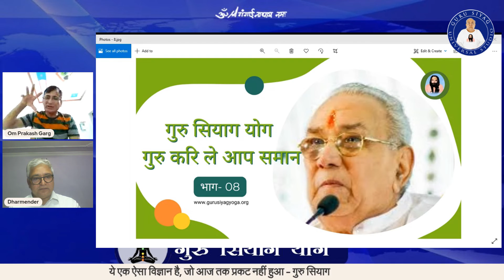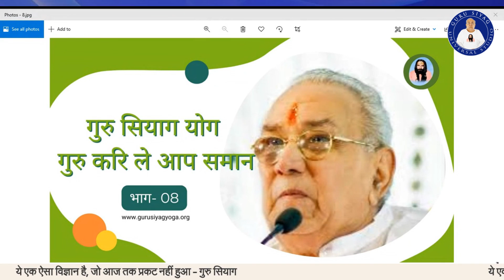गुरु सियाग योग - गुरु करि ले आप समान - भाग 08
The practice of Guru Siyag Yoga (GSY) involves chanting (mental repetition) of a divine mantra and meditation. Guru Siyag initiates a seeker into GSY as his disciple by giving him/her a mantra — a divine word — to chant silently round-the-clock and also teaches a method of meditation.

The chanting (Jāpa) of the mantra becomes involuntary when it is repeated constantly over a certain period of time. This however depends directly on the degree of intensity, faith and sincerity with which the chanting is done. In some cases the chanting becomes involuntary after just over a week of practice while in some other cases it takes a fortnight or even a few months.

Besides chanting of the mantra, the disciple is also required to meditate for 15 minutes each, two to three times a day.

You can download high resolution pictures of Gurudev and dada Gurudev from two links shared below –

ध्यान की विधि:
सर्वप्रथम आरामदायक स्थिति में किसी भी दिशा की ओर मुँह करके बैठ जाएँ. यदि आप बैठ पाने में असमर्थ हैं तो आप ये ध्यान लेटकर भी कर सकते हैं. इसके बाद समर्थ सदगुरुदेव श्री रामलाल जी सियाग और बाबा श्री गंगाईनाथ के चित्र को कुछ देर तक खुली आँखों से देखते हुए अपनी समस्त समस्याओं के समाधान एवं आपको 15 मिनट तक ध्यान में बिठाने के लिए अंतर्मन से करूण प्रार्थना करें।

अब आँखे बंद करके गुरुदेव के चित्र को आज्ञाचक्र पर (जहाँ तिलक या बिंदी लगाते हैं) देखने की कल्पना कीजिये। और फिर मन ही मन (बिना होंठ-जीभ हिलाये) गुरुदेव द्वारा दिए गए 'संजीवनी मन्त्र' का लगातार मानसिक जाप आरम्भ कर दीजिये।

ध्यान के दौरान यदि किसी भी यौगिक क्रिया जैसे कि आसन, बन्ध, मुद्रा, प्राणायाम, कम्पन अपने आप होने लगे तो घबराएँ नहीं, और न ही इन्हें रोकने का प्रयास करें। ये सभी योगिक क्रियाएं जागृत मातृशक्ति कुण्डलिनी स्वयं अपने नियंत्रण में आपके त्रिविध ताप शांत करने के लिए करवाती है। ध्यान की अवस्था में  दिव्य प्रकाश, दिव्य गन्ध, दिव्य रस, दिव्य ध्वनि (नाद) तथा अनिश्चित काल का भूत, भविष्य दिखाई दे सकता है। ये सभी दिव्य अनुभूतियाँ भी आपके भीतर जागृत कुण्डलिनी द्वारा ही अनुभव करवाई जाती हैं। ध्यान की अवधि पूर्ण होते ही आप सामान्य अवस्था में लौट आयेंगे।

ध्यान दिन में केवल दो बार ही करें, इससे अधिक करने के लिए हमारा भौतिक शरीर समर्थ नहीं होता है। ध्यान ठोस आहार लेने के बाद न करें, ऐसा करने पर या तो ध्यान लगेगा नहीं, और लगेगा भी तो उल्टी हो सकती है. इस लिहाज़ से नियमित सुबह-शाम खाली पेट ध्यान करना ही बेहतर रहेगा।

संजीवनी मन्त्र का ‘मानस जाप’ आप जितनी अधिक बार करेंगे, उतना ही उत्तम रहेगा. नहीं तो दिन में कम से कम छ: सात बार कुछ मिनट के लिए जरूर जप लें।

गुरु सियाग योग मानव मात्र के लिए है और इसे सभी जाति, धर्म, समुदाय, वर्ग, आयु के लोग कर सकते हैं।

कुण्डलिनी क्या है ?

कुण्डलिनी शक्ति हर इंसान में जन्म से ही विद्यमान एक दिव्य ऊर्जा है जो हमारे मूलाधार चक्र में साढ़े तीन आंटे लगाकर (कुण्डलित/spiral) सुषुप्त अवस्था में रहती है। किसी भी समर्थ सद्गुरुदेव द्वारा दिए गए दिव्य मन्त्र के मानसिक जाप और ध्यान करने से यह जागृत होकर ऊपर की ओर उठती (ऊर्ध्वगमन करती) है और छः चक्रों को भेदन करते हुई सहस्रार में परम सत्ता लय हो जाती है। इससे व्यक्ति को मोक्ष की प्राप्ति जीवित रहते हुए ही हो जाती है। सहस्रार तक पहुँचने की प्रक्रिया में कुण्डलिनी शक्ति साधक को अपने अधीन स्वत: योग (automatic Yoga) करवाती हुई चलती है, क्योंकि समाधि की अवस्था तक पहुँचने के लिए शरीर का निरोगी होना अनिवार्य है। स्वतः संचालित योग आज भी वैज्ञानिकों के लिए शोध का विषय है!

गुरुदेव की दिव्य वाणी :

"हर युग में मनुष्य की शक्ति और सामर्थ्य को ध्यान में रखकर आराधना की विधि तय होती है। कलियुग में केवल हरि नाम का जप ही सारे कष्टों से छुटकारा देता है।"

"यह राधा और कृष्ण का मंत्र है इसमें दोनों तत्त्व शामिल हैं। राधा तत्त्व सांसारिक सुख देगा व कृष्ण तत्त्व मोक्ष।"

"इस शरीर रूपी सुंदर ग्रंथ को पढ़ना चाहते हो तो नाम ही जपो।"

"नाम जप चाबी है, इसका तेल की धार की तरह हर समय (उठते, बैठते, चलते, फिरते) Round-The-Clock सघन जाप करो।"

"आपको सिर्फ नाम जप व ध्यान करना है, आगे का कार्य गुरु का है।"

"विश्वशांति के लिए सभी बहिर्मुखी बौद्धिक प्रयास असफल हो चुके हैं, क्योंकि शांति अंदर से आती है; शांति का संबंध दिल से है। अतः अंतर्मुखी आराधना द्वारा उस परमसत्ता से जुड़े बिना, शांति असम्भव है।"